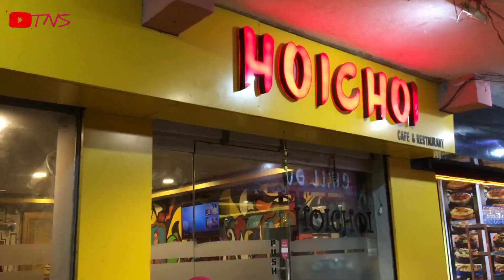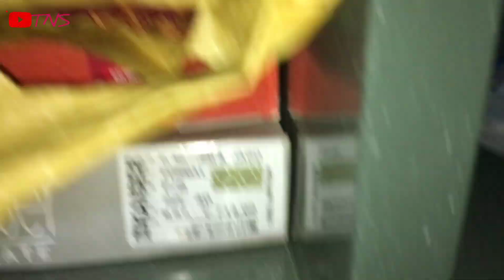ছুটির দিন বৃষ্টির মধ্যে বাইরে কেনাকাটি সাথে খাওয়া-দাওয়া😃। vlog-62